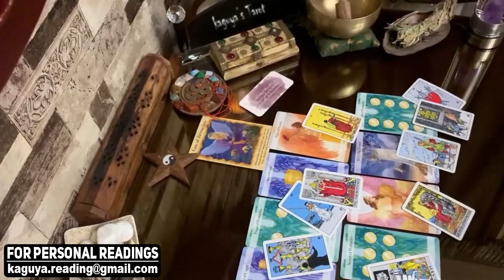VIRGO Believe me & wait for confirmations, September 2021 Tarot Love Reading